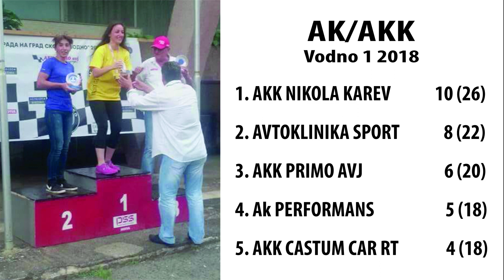VODNO 1 2018 HILL CLIMB, WHOLE RACE FOOTAGE (2), РИДСКА ТРКА ВОДНО 1 2018, ЦЕЛА ТРКА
VODNO 1 2018 HILL CLIMB, WHOLE RACE FOOTAGE

ВОДНО 1 2018, РИДСКА ТРКА, СНИМКА ОД ЦЕЛА ТРКА